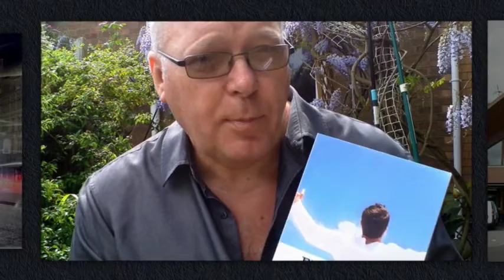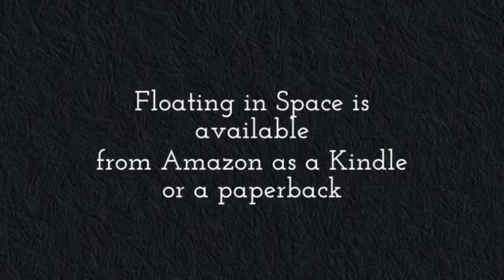What new Book should I buy?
Floating In Space, a novel by Steve Higgins set in Manchester 1977, available from amazon - created

'An engaging read which I thoroughly enjoyed' is how one reviewer described 'Floating In Space.' Another said he 'enjoyed every page.'

A young man tires of his mundane office job in Manchester, quits everything to go and live in Spain, then returns home disillusioned. His next journey around the streets of Manchester in 1977 is not the one he imagined he would be taking!
Follow Stuart Hill in the pubs and bars of Manchester. His life and loves unfold before us as they travel to their devastating climax and along the way take a fascinating peek into urban Manchester in the late 1970's.
No mobile phones, no laptops, and no Internet, and a pint of bitter cost 25p!
as a Kindle download or as a paperback.

Floating In Space is a kitchen sink drama in the same mould as 'Saturday Night and Sunday Morning' and 'A kind of Loving.'